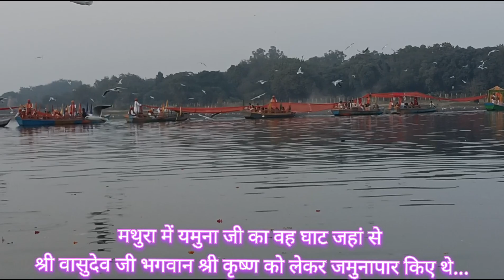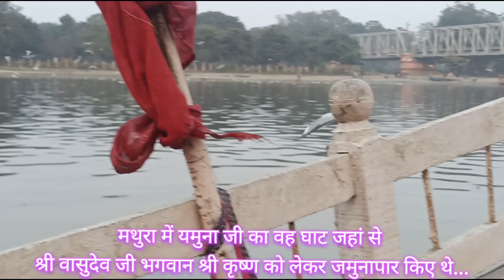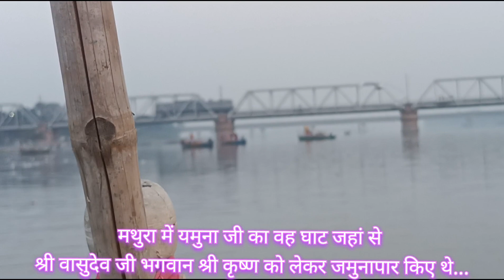मथुरा में यमुना जी का घाट, जहां से वासुदेव जी भगवान श्री कृष्ण को लेकर गोकुल गए थे.यमुना घाट#मथुरा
about video 👇
this video is about Yamuna Ghat of Mathura
your queries 👇
Mathura
Mathura ka Yamuna Ghat
Yamuna Ghat